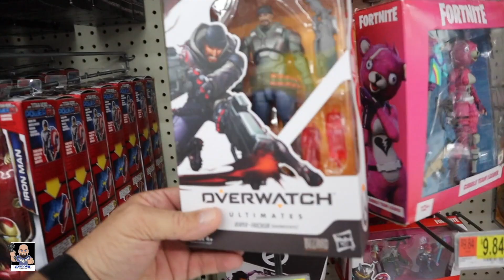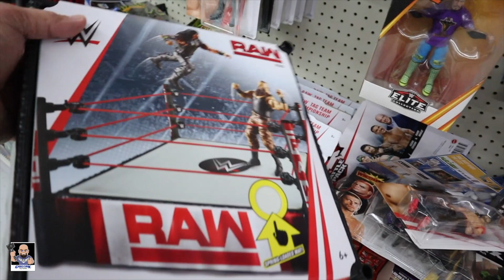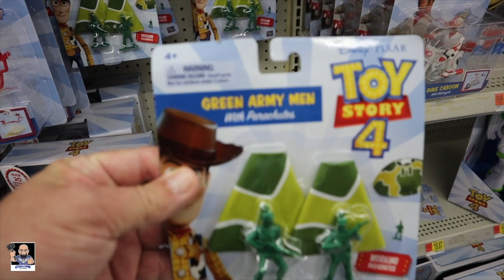Walmart Hunting New Marvel Legends, Black Series, Funko Pops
Well lets drop into a Walmart and see if there are any new marvel legends, black series or funko pops.

Send Mail To:
Greg Cook